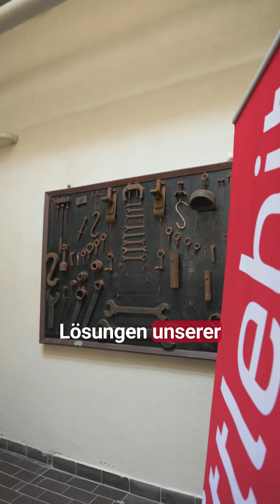Recap Littlebit Experience Day 2024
„Top Location, fantastisches Catering, eindrückliche Innovationen“ – die Feedbacks zum diesjährigen Littlebit Experience Day waren durchwegs positiv. 🎉📍🍽️💡

„Nur vom Mousse au Chocolat hätte es etwas mehr sein dürfen“ – Solche oder andere Verbesserungswünsche nehmen wir sehr gerne entgegen, denn beim nächstjährigen Experience Day wollen wir die Messlatte noch höher setzen. 📈🍫

Wer den Event verpasst hat, oder sich selbst in der denkmalgeschützten Location des B2 Hotel wiederfinden will, dem sei das Event-Video wärmstens ans Herz gelegt. 🎥🏛️

Vielen Dank an alle rund 100 Teilnehmenden. Wir blicken auf grossartige Gespräche, starke Begegnungen und unzählige Gründe für eine Wiederholung zurück. 🤝✨

Bis bald! 👋

Ein spezieller Dank gebührt unseren Herstellerpartnern. Eure Lösungen haben überzeugt und eure Teilnahme hob den Event in neue Sphären: 🚀

📣 Newsletter
Bleiben Sie immer auf dem Laufenden und melden Sie sich zu unserem Newsletter (DE) an

👨🏻‍💻 Über uns
Littlebit Technology, mit Hauptsitz in der Schweiz, ist ein angesehener IT-Distributor und Dienstleister, der den gesamten deutschsprachigen Raum sowie die Benelux-Staaten bedient. Mit Niederlassungen in Zug (CH), Alzenau (DE), Wien (AT) und Utrecht (NL) repräsentiert das Unternehmen eine Reihe von führenden IT-Herstellern und liefert IT-Produkte und -Lösungen für den Handel.

🆕 Jetzt Littlebit Partner werden
Noch nicht bei uns? Reichen Sie bitte das Händlerantragsformular ein!